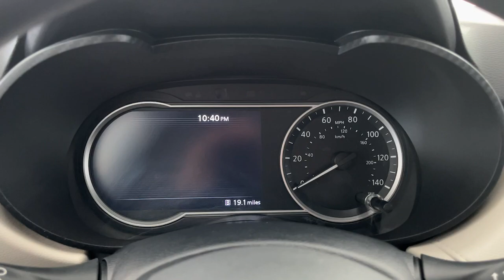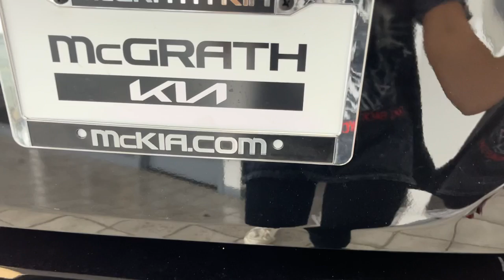2022 Nissan Versa 1.6 SV Arlington Heights, Buffalo Grove, Des Plaines, Skokie, Glenview IL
Pre-Owned 2022 Nissan Versa 1.6 SV available at McGrath Arlington Kia located in 1400 E. Dundee rd, Palatine, IL, 60074.

Go home happy with the  2022  Nissan Versa.  This stylish, well-equipped Versa delivers an impressive suite of standard tech, including driver-assist safety features and touchscreen infotainment. Aerodynamic, smooth, and efficient, this 4-door compact adds ease and comfort to your demanding  lifestyle. The following are some of this vehicles highlighted options: Apple Carplay®/Android Auto®, Keyless Entry, Heated Mirrors, Satellite Radio, Blind Spot Monitor, Steering Wheel Audio Controls, Aluminum Wheels, Electronic Stability Control, Alarm, Intermittent Wipers. Don't miss the chance to drive this safe and stylish Versa. Our team will give you an outstanding road test experience. Stop in today!